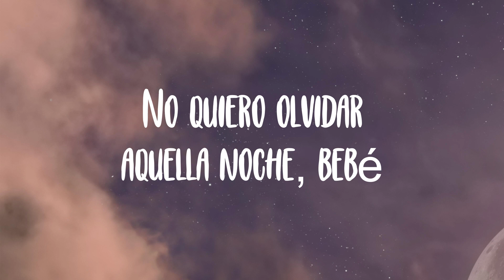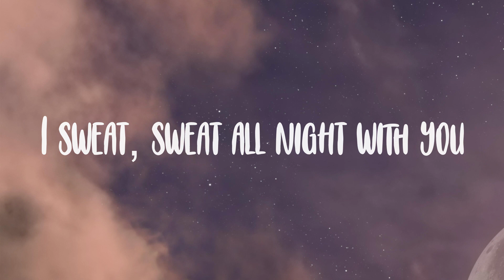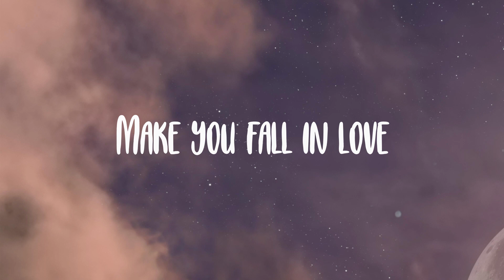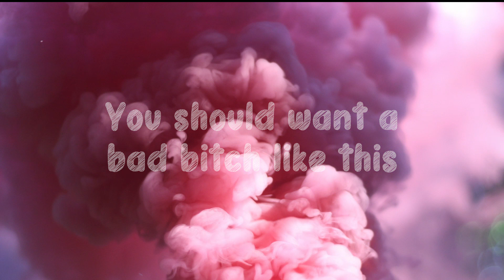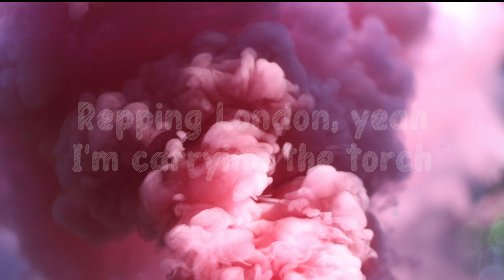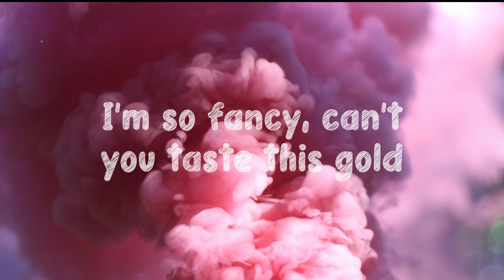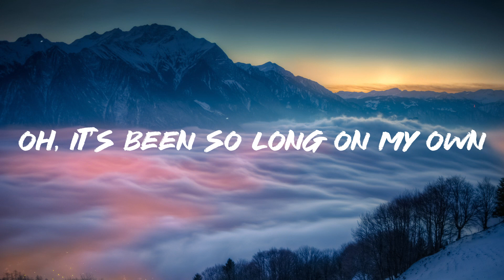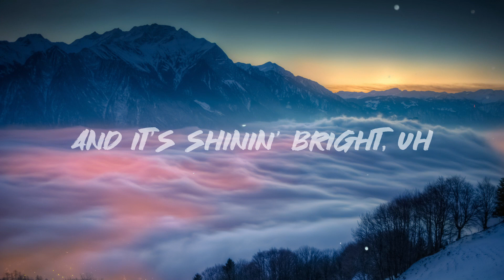SG - DJ Snake, Ozuna, Megan Thee Stallion, LiSA -Lyric Music- 🎁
SG - DJ Snake, Ozuna, Megan Thee Stallion, LiSA -Lyric Music- 🎁 del  Dime qué va' a hacer, qué va' a hacer
  Qué va' a hacer
  Yampi, Yampi
  Sexy girl
  Dime qué va' a hacer
  Yo quiero es saber
  Lo que tú sabe' hacer
  Baila
  Como lo hiciste ayer
  Amanecemos, prende
  No' vamo' a beber
  Déjate llevar por lo que te
  Diga la música
  Mírame como que tú estás lucía
  Te miro y puedo verte única
  Pa' colmo, demasiao de sólida
  Déjame comerte toa la noche
  Voy a pasar a buscarte en el coche
  Me encanta cuando tú me miras
  No quiero olvidar aquella noche
  Vo' a pasar a buscarte en el coche
  No quiero olvidar aquella noche, bebé
  Sexy girl
  Baila
  Amanecemos, prende, no' vamo' a beber
  He wanna party with a hottie
  He say he like 'em thick
  I got that body
  I must be who they study
  Cause I'm always the subject
  Professor, finesser
  Teach you bitches
  How to keep your player under pressure
  Thick thighs, brown eyes, pretty brown skin
  Ninety nine problems
  And ain't none of 'em with men
  Many men try, but many men fail
  I gotta get the head
  Fore I let you get the tail
  Sexy girl
  Baila
  Amanecemos, prende
  Baila, whatcha want, dance for you
  I sweat, sweat all night with you
  Got me in the mood
  When it's just us two
  I'll fly, I'll fly, yeah
  Sexy girl
  One touch and you'll be saved
  On fire
  Boy, won't you behave
  My love gon' send you up
  Into a higher place